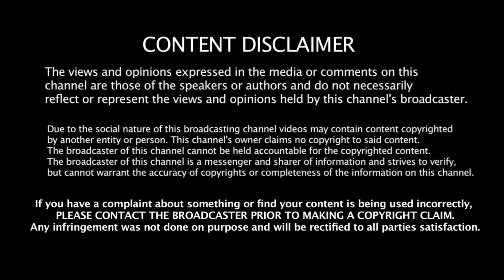Last Day Tips for CUET 2023 from CUET' 22 Toppers